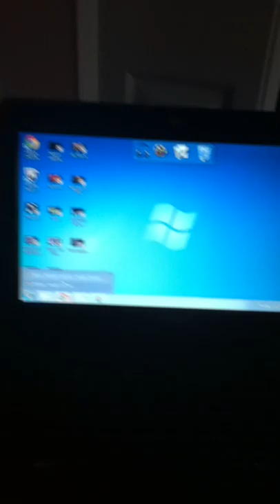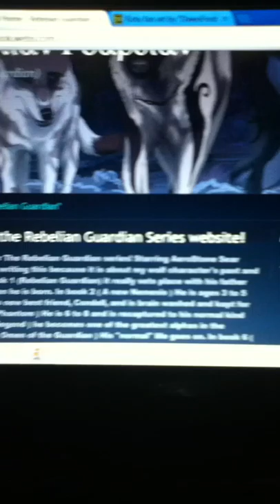Check out My Novel ~The Phantom Pack~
This is my Novel Rebelian Guardian. Now, I know a lot of you don't like reading but, you will not regret reading this! All of my teachers have read it, my family has read it, and students have too!
webs. com (only without the spaces)